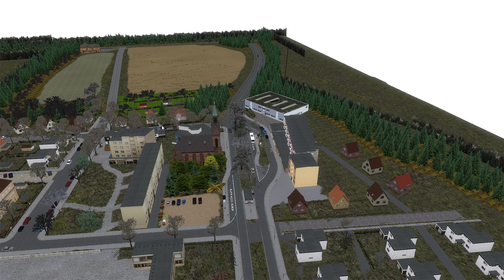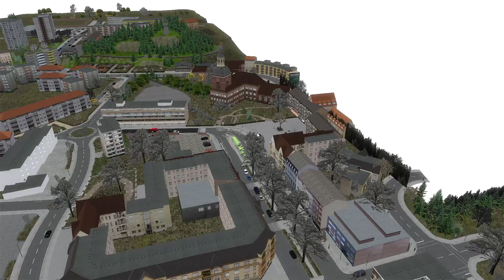OMSI 2 #357 - Ein wenig Ruhe tut auch mal gut - Städtedreieck V3 [HD]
Nach einer kleinen, eher unfreiwilligen Pause, geht es ab nun hoffentlich wieder regelmäßig weiter. :D

Viel Spaß
Tobi